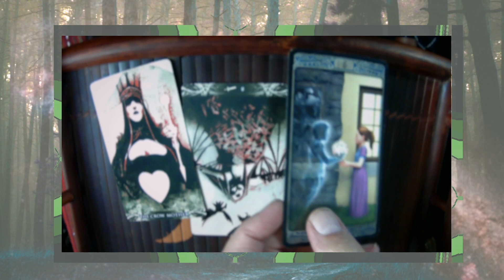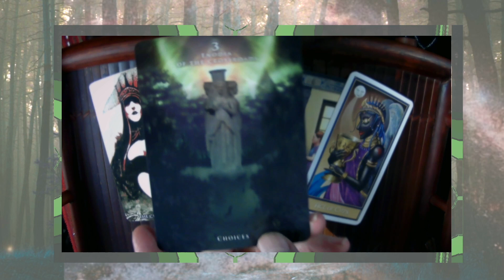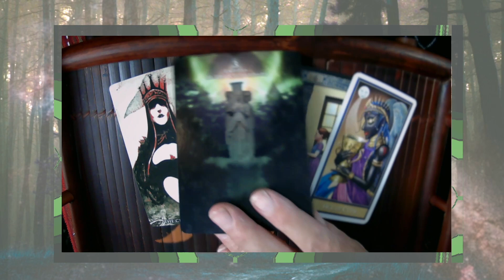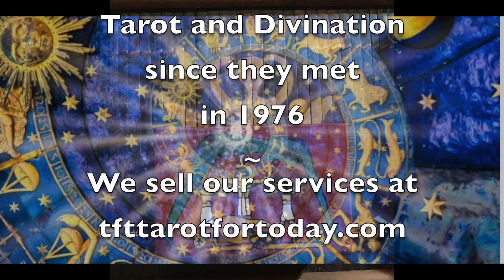Tarot For Today: Goth Tarot? August 7- 13, 2024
Oberon:  Today using the Murder of Crows, Ghost Tarot, Deviant Moon Tarot and the Oracle of the Hekatean Path.

Oberon has studied and performed Tarot for over 50 years, has read Tarot  on radio, taught, wrote and officiated Tarot-themed ceremonies of various types.